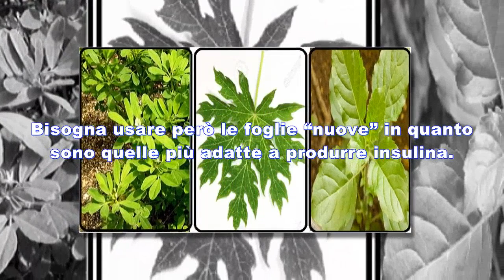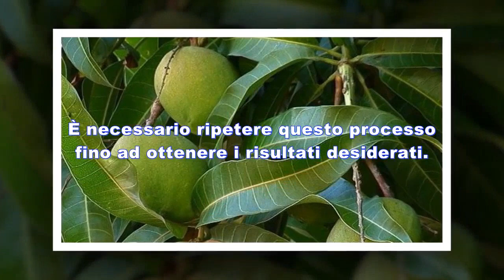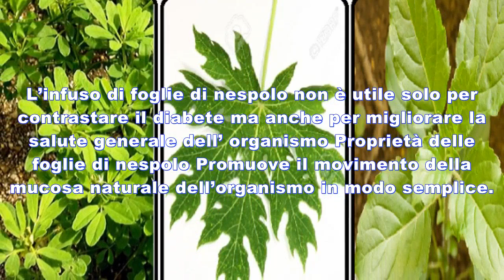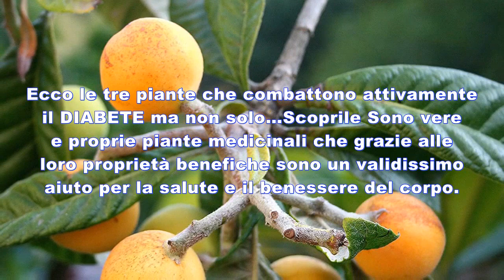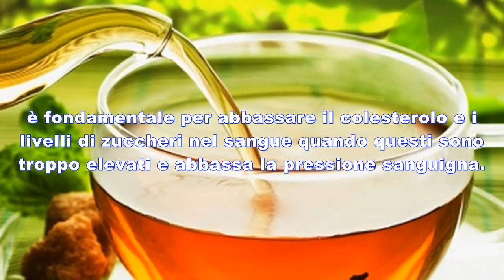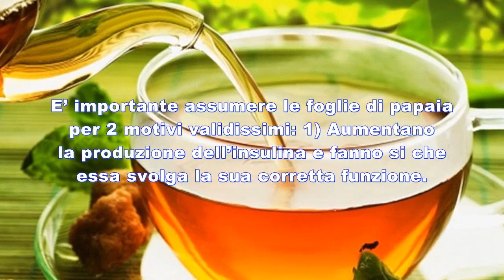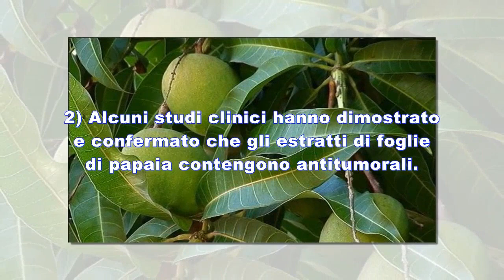Le foglie producono miracolosamente insulina, combattendo il diabete e prevenendo le - Italy365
Ecco le 3 piante che rappresentano un valido aiuto per combattere e curare il diabete ma non solo! I loro benefici sono davvero innumerevoli. Purtroppo questa è una malattia molto presente nella realtà di ogni giorno e colpisce più individui di quanti se ne immaginano.